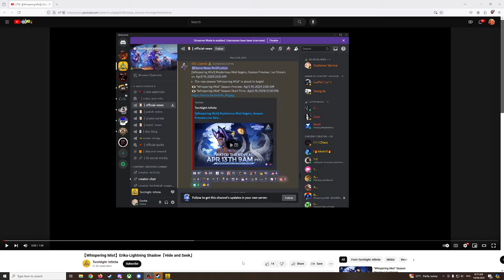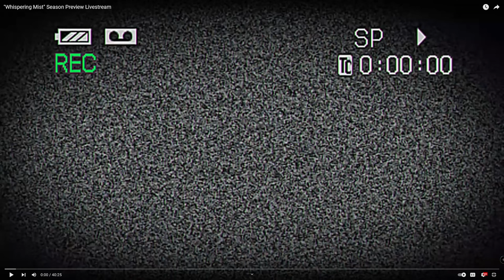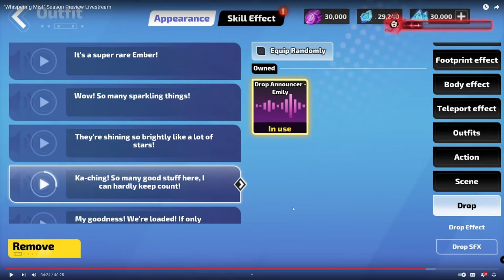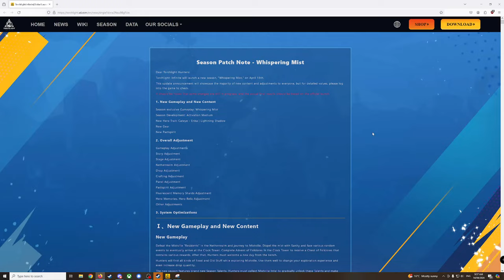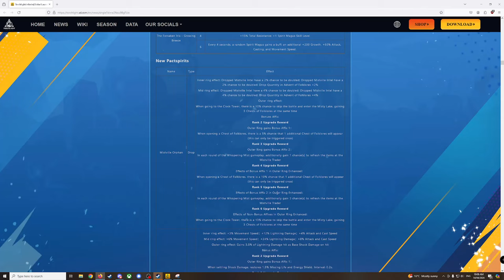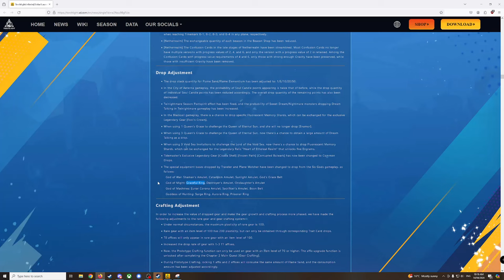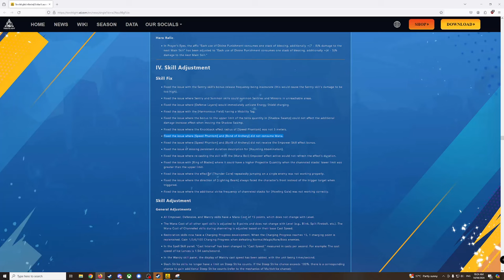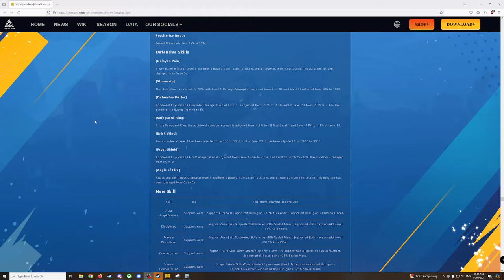Torchlight SS4 // Live Stream Preview & Patch Notes // Multiplayer! // Code: TLSS4Z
G'day Everyone,

Code: TLSS4Z - 300 Jagged Primos

Not long now for SS4.

00:00 - Introduction
00:25 - Erika 2.0 Reveal Trailer
02:36 - Anniversary Event
03:00 - Live Stream Start
04:00 - Season Mechanic
05:10 - Activation Mediums
08:30 - Campaign Legendaries
10:35 - Treasure Troves & Sets
12:30 - Recommend All & Loot Filter is GLOBAL!
14:20 - Mirror of Kalandra?!?!
16:15 - Trial of Divinity & Bead Shop Update
17:55 - Loot Enhancement - Vacuum Loot
19:55 - Multiplayer.. Beta again..
24:05 - Live Stream Outtro & Patch Notes Start